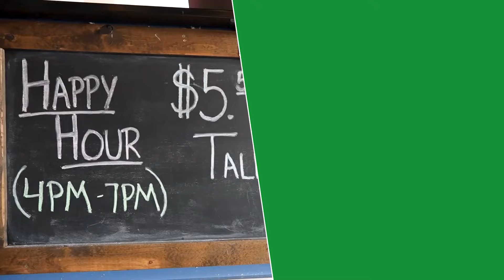BLARNEYS SPORTS BAR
Blarney's Sports Bar: Your laid-back spot for burgers, fries, beer, and tasty favorites. Family-owned with gluten-free options and a great beer selection.